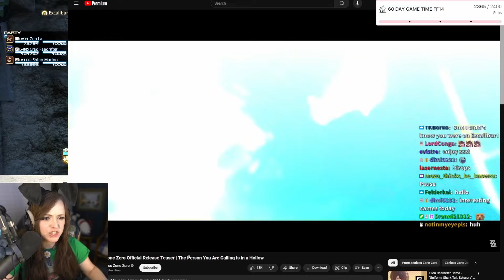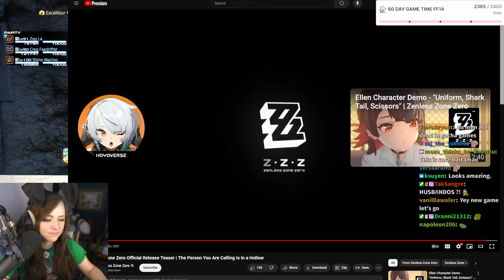WHERE are the HUSBANDOS? | Zepla watches Zenless Zone Zero official RELEASE TRAILER